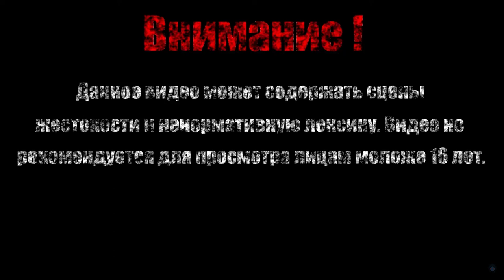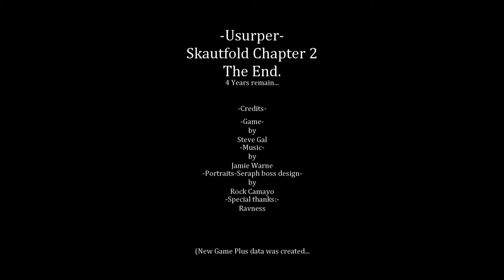НАВИГАТОР МЫСЛЕННЫЙ ЛИФТ【Usurper】#13 (Финал)